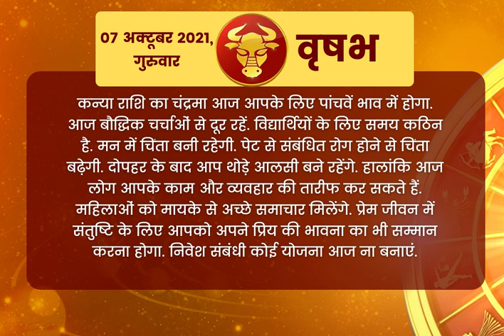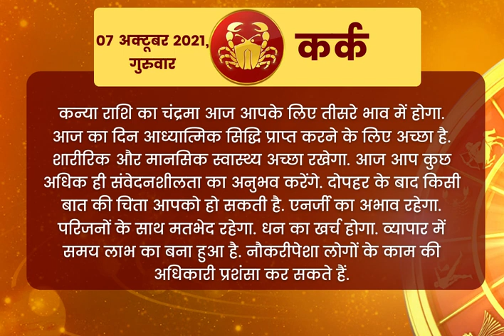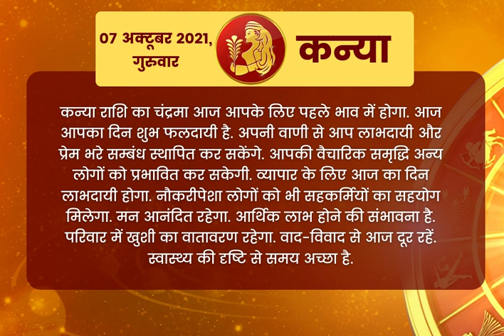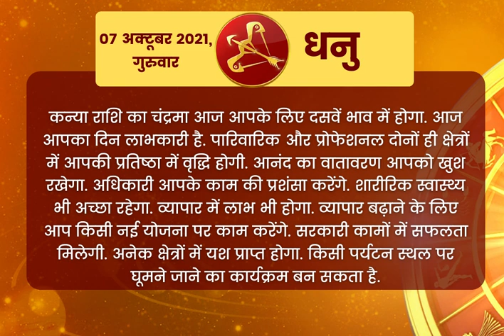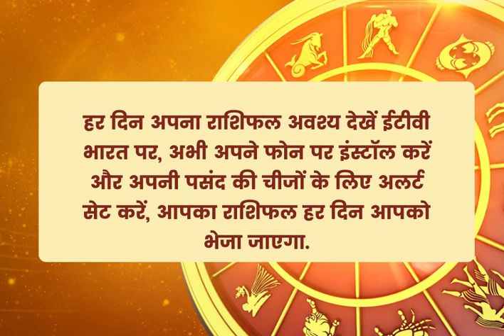Aaj Ka Rashifal 7 October 2021 Thursday | Today’s Horoscope, Daily Astrology, Daily Horoscope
Today Horoscope, Daily Astrology, Zodiac Sign for  Wednesday, 7 October , 2021

ThursdayRashifal AajKaBhavishyavani Aajkarashifal Todayhoroscope 7October2021KaRashifal DailyHoroscope आजकाराशिफलETV Bharat Uttarakhand is an exclusive news channel on YouTube which streams news related to Uttarakhand. Get latest news, breaking news, video, audio and feature stories in ETV Bharat Uttarakhand.